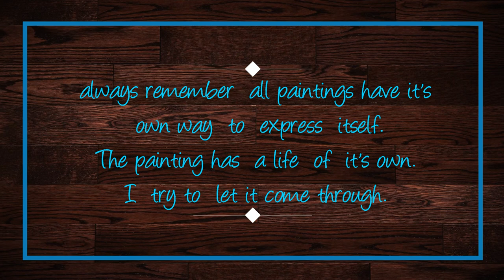Popsickle stick craft | DIY | Painting on ice cream stick | Easy for beginners | Craft series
In today's painting tutorial I will show you the step by step easy painting technique on ice cream sticks. In this tutorial, I am showing you how to create the natural acrylic paintings very easily and give  beautiful look .
I have mentioned all the basic painting materials in each section of the painting demonstration. Please watch this tutorial without skipping. You can easily learn this without soo much effort. Also must give your valuable feedback in the comment section. I really appreciate your comments.

1.acrylic colours

2.ceramic pots

Copyright INFO:
PLEASE NOTE: if you paint this image and Post it on SOCIAL MEDIA then please add my Channel link